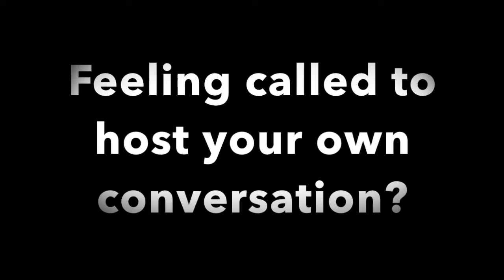Enlightened Conversations S2 with Michelle Lightworker & Guest: Kirstyn Marriott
A highly intelligent motivated woman, Kirstyn Marriott’s three-decade business background spans into a diverse range of fields and arenas, including banking, agriculture, property investment and events. Fulfilling predominantly leadership and training roles in working with people in organisations, Kirstyn has acquired a long list of qualifications ranging from Business Management to Project Management. Personal stress skyrocketed during her time in the corporate world and, with stress turning to serious physical illness, Kirstyn re-evaluated her approach to life. Driven by her realisation of the impact our beliefs have on us, Kirstyn devoted herself to acquiring certifications in several personal development and healing methodologies, making the shift to becoming an Emotional Wellness Coach. Kirstyn is a master of freeing people from mental, emotional and physical stress. She works with clients who are experiencing chaos in their lives or seek clarity and direction, integrating powerful transformation methods to see them manifest meaningful changes in their lives, both personally and professionally. Focusing on transformation on all levels and in all areas, Kirstyn has impacted powerfully the lives of many people. Kirstyn, along with her husband and three children, live in Brisbane, Queensland, Australia. Her no-nonsense approach to self-growth enables people to quickly regain emotional clarity and direction for life. She is an author and her soon to be released book "How to Remain Calm in The Midst of Chaos" has many keys that she has found useful in balancing her life.

We believe we can enlighten the world one conversation at a time.

Please like our page to support this movement. Apparently this is also FREE and always will be, but it all needs your FREE will :)